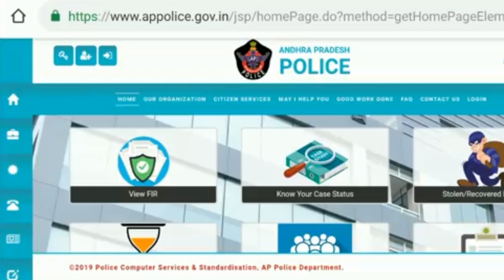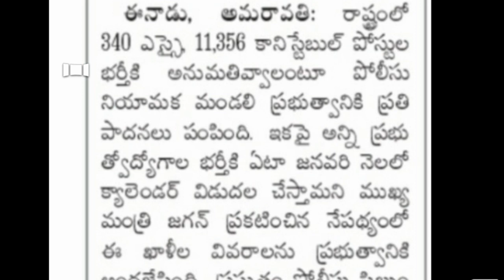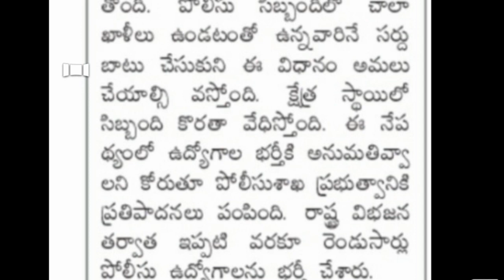ఆంధ్రప్రదేశ్ పోలీస్ శాఖలో 11,969 భారీ కొలువులు| AP Police Jobs 2019 - 2020| Latest Job Information